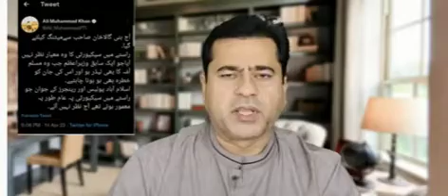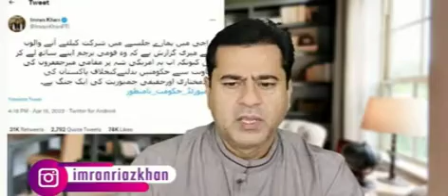imran khan security not enough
Faisal Latif Official